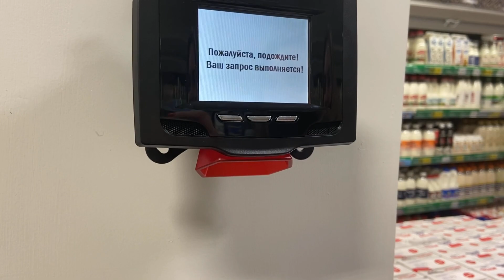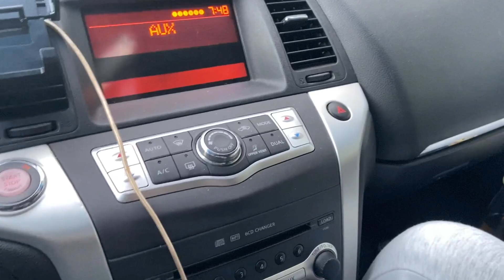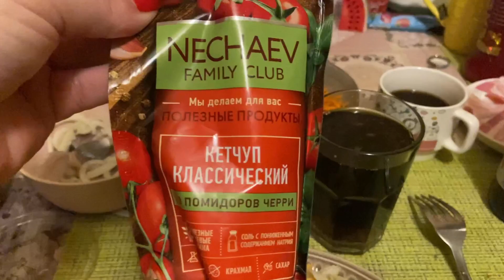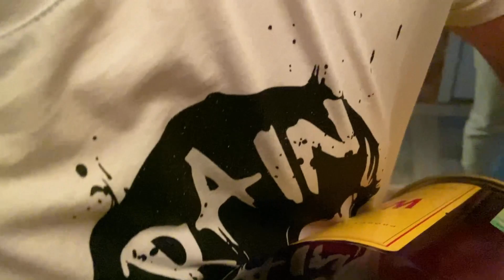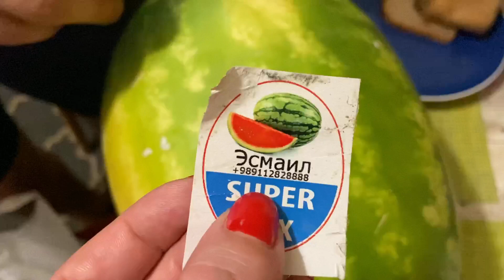НАМ 21 ГОДИК❤️/ ПОДАРКИ, СЮРПРИЗЫ, ГОСТИ/ Работаю тетей/ Влог